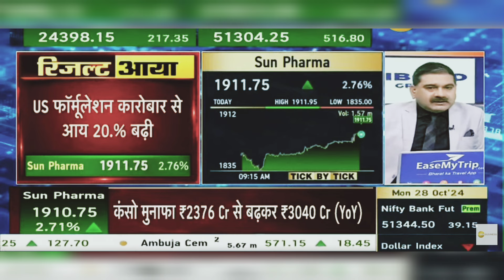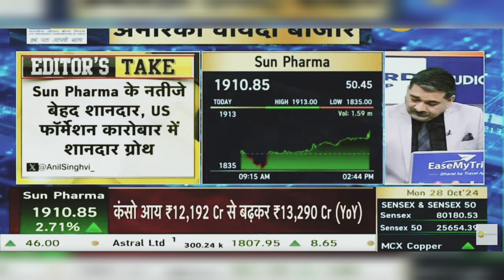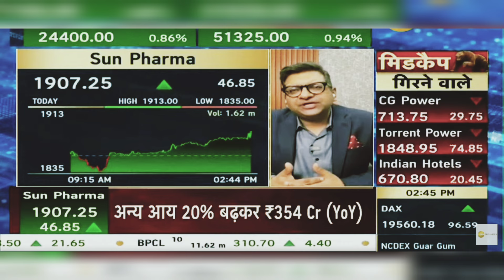Sun Pharma Share Latest News Today: Sun Pharma Share News | 28th October 2024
Sun Pharmaceutical Industries Limited is an Indian multinational pharmaceutical company headquartered in Mumbai, Maharashtra, that manufactures and sells pharmaceutical formulations and active pharmaceutical ingredients in more than 100 countries across the globe.

sun pharma share latest new
sun pharma share price target
sun pharma share news today
sun pharma share tomorrow
sun pharma share review
sun pharma, sun pharma share price nse
sun pharma stock analysis
top news